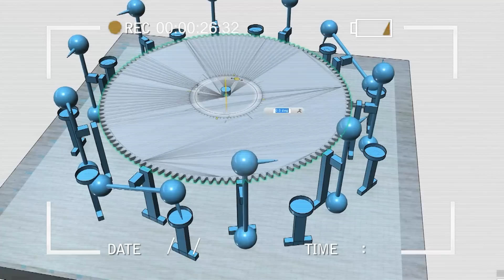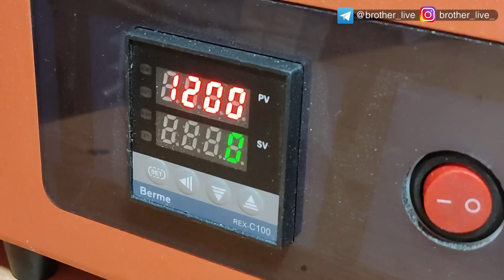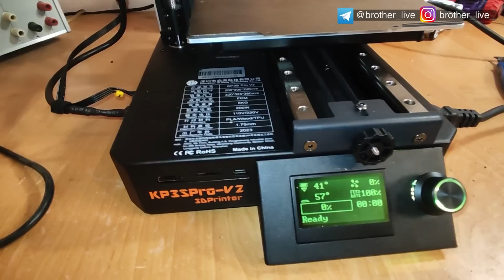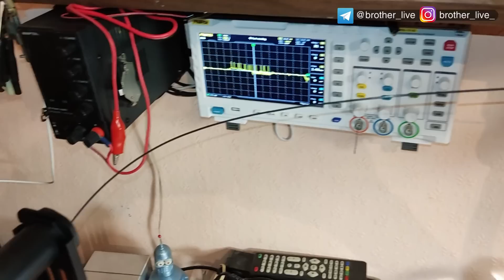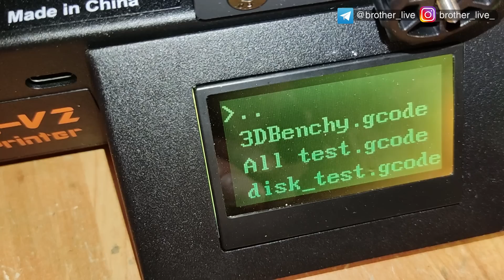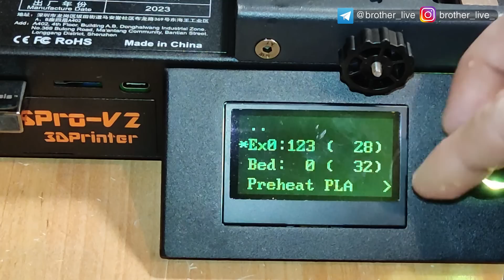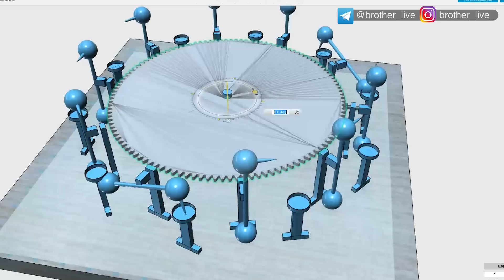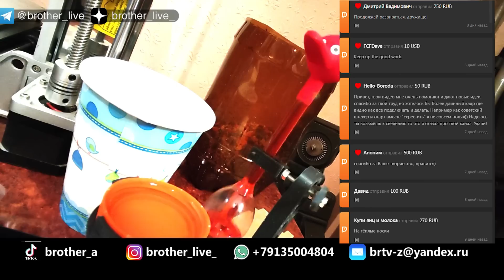Переработка детских игрушек найденных в мусоре в новые вещи. Переработка вторичного пластика.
Здравствуй мои Друг! Это Ваша любимая рубрика, печатать вторичными материалами...

Дети выросли! Детям нужен гаджет и любимые пластиковые игрушки стали уже не нужны. Проходя мимо мест сбора бытовых отходов я встречаю этот пластиковый мусор очень часто.А может попробовать переработать весь этот детский хлам, предварительно измельчить засыпать в экструдер. Попробовать создать из него новые вещи путем 3D печати. Также я испытаю свой новый принтер на этих мусорных отходах зацеплю монитор к нему. Да еще напечатаю  кое-какие детальки для своего альтернативного двигателя работающего на воде.

В наше время так много мусора, что не стоит беспокоится о расходных материалах.  Как вы убедились и моего прошлого видео, когда я делал песчано-полимерную брусчатку.   Сегодня не буду работать конкретно  с каким-то материалом а попробую смешать несколько. Как я  говорил, материалов на улице встречается просто в избытке. Вот и мне попался вынос детской комнаты.  Здесь очень много пластикового мусора и к большому сожалению он весь разный по химическому составу.

Огромное спасибо ребятам которые помогают мне деньгами для моих будущих самоделок..
Не прощаюсь! Главное не болей. Храни тебя Бог!